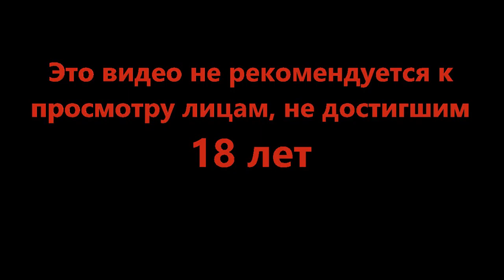Расширенный Бестиарий - Exanima #22